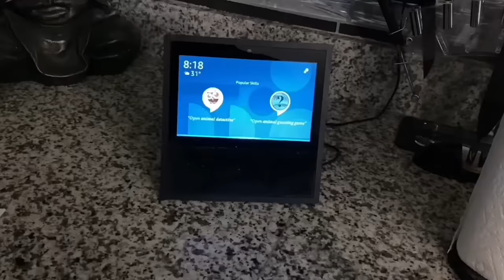Soft Gifts on Christmas (4) Finale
…And all Christmas themed beats